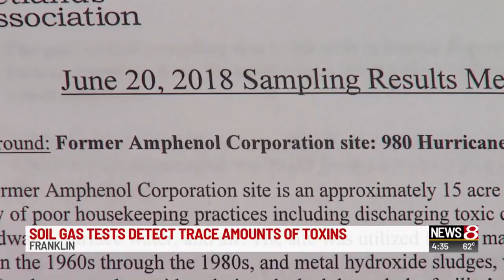Franklin Community Schools begins further testing at elementary school sites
Initial results do show students are safe, but the district is doing more tests anyway